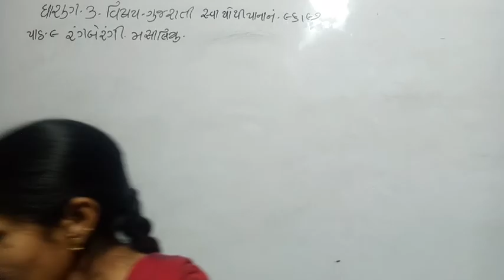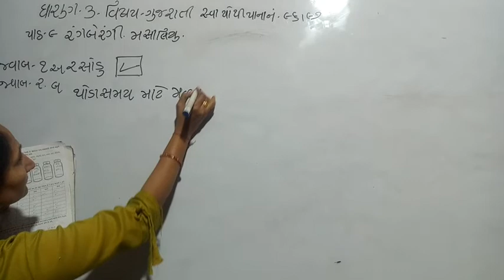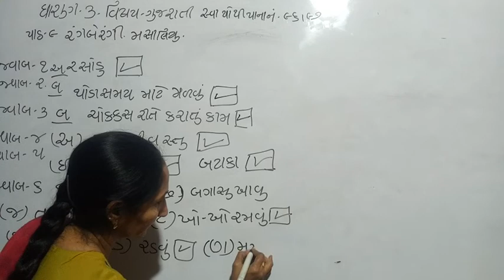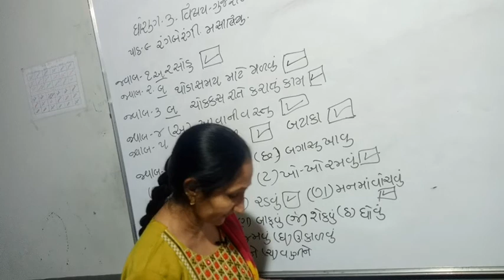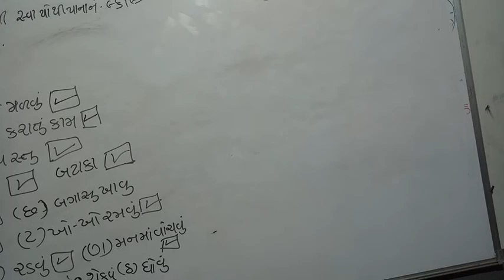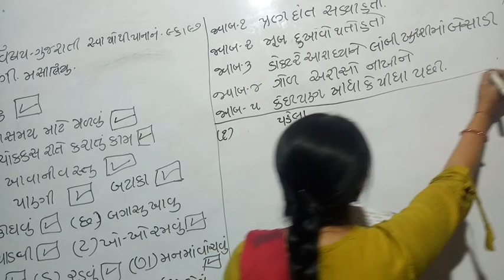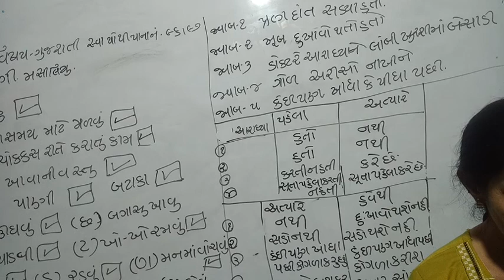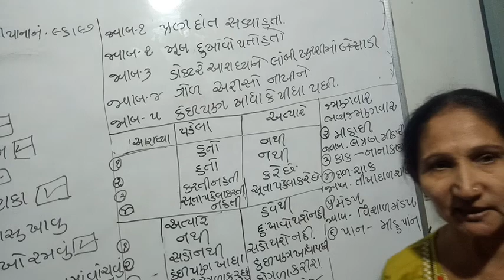STD 3 GUJARATI LEC 49